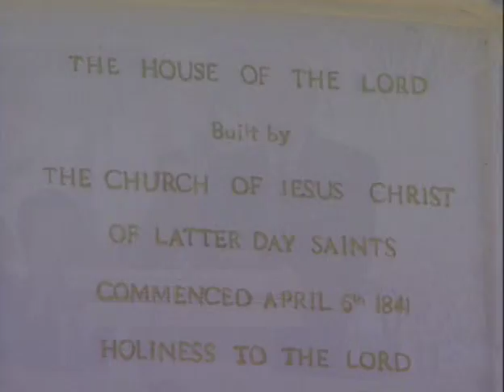Mormon Temple - Nauvoo Groundbreaking Ceremony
This video records the groundbreaking ceremony of the Mormon Nauvoo Temple groundbreaking ceremony. This ceremony was led by President Gordon B. Hinckley of the Mormon Church.